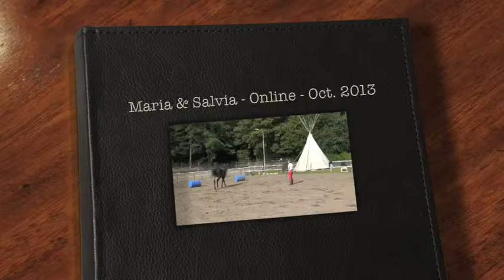Maria & Salvia Oct 2013 Bijna level 3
Parelli online
Er misten een paar onderdelen. Maar intussen Level 3 behaald!! Gefeliciteerd!